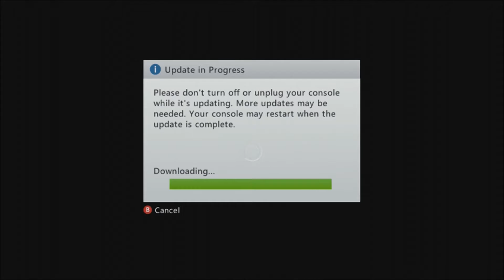Minecraft Xbox 360: TU12 IS OUT!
It is true! Don't believe me? WATCH THE VIDEO!